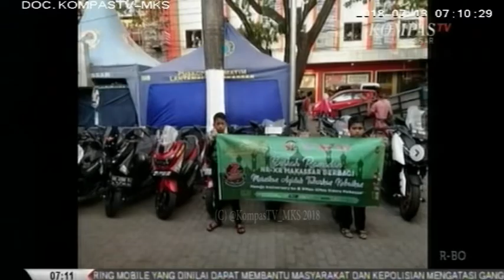RAIDER NMAX Makassar Jalin Persaudaraan sesama Bikers